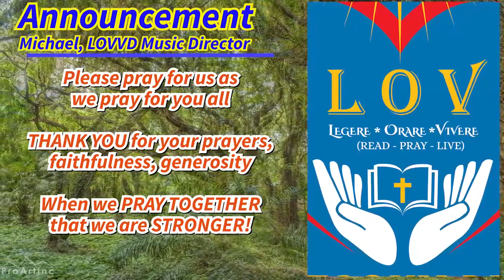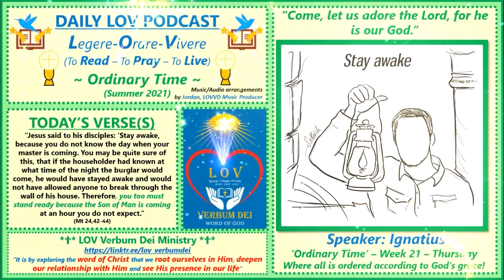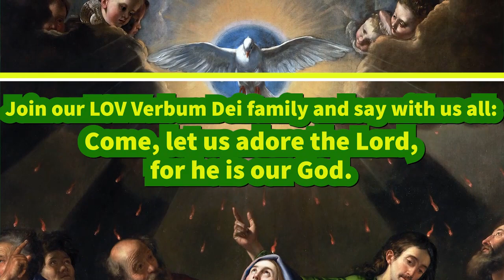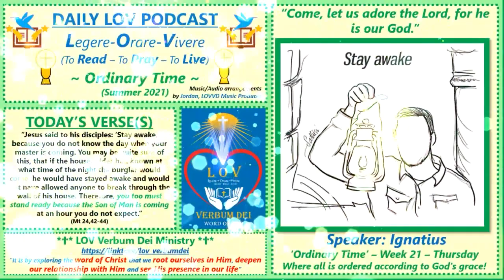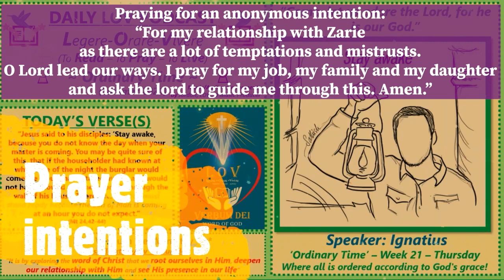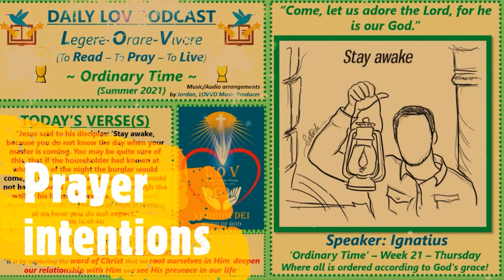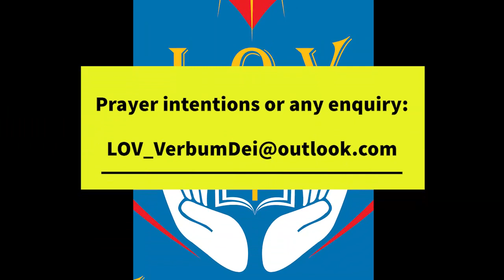Daily LOV Podcast - Ordinary Time (Summer 2021): Day 95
"L.O.V. = Legere - Orare - Vivere: To Read, To Pray, To Live the Word made flesh, our Lord Jesus Christ"

Ordinary Time (Year B) - Week 21: “Jesus said to his disciples: ‘Stay awake, because you do not know the day when your master is coming. You may be quite sure of this, that if the householder had known at what time of the night the burglar would come, he would have stayed awake and would not have allowed anyone to break through the wall of his house. Therefore, you too must stand ready because the Son of Man is coming at an hour you do not expect.” (Mt 24,42-44)

Speaker: Ignatius (Lectio Divina Team) & Music/Audio Production by Jordan (LOVVD Music Producer)

Receive the Daily Gospel with a commentary by filling this form